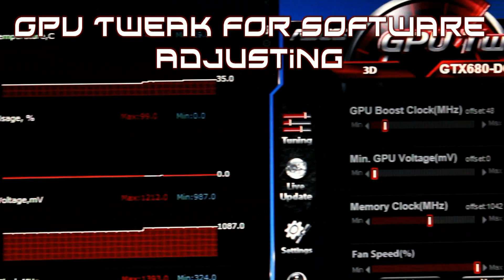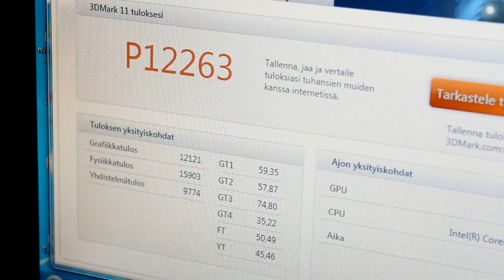SF3D OC quick test - ASUS GTX 680 DCII Hotwire function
Asus have been offering a feature called Hotwire since Rampage IV Extreme motherboard came out. Now the latest graphics card from them is fully supporting that feature. Here is a short video, which will show how it works.

Hardware used in video:
ASUS Rampage IV Extreme
ASUS GTX 680 DC II Top
Intel Core i7 3930K
G.SKill Ripjaws-Z 16GB
Swiftech EDGE 360
Dimastech Benchtable
Windows 7 64-bit operating system
Hotwire cables
OC key